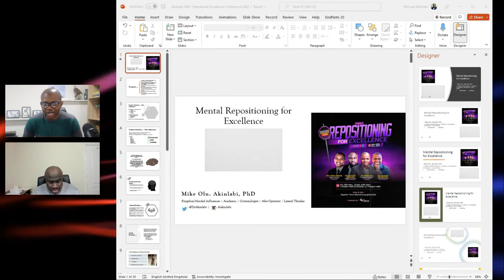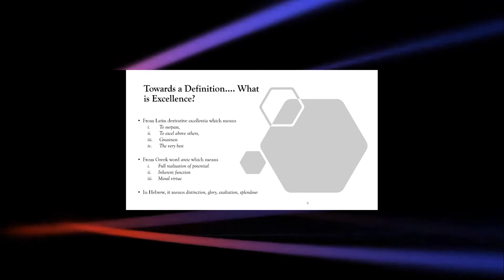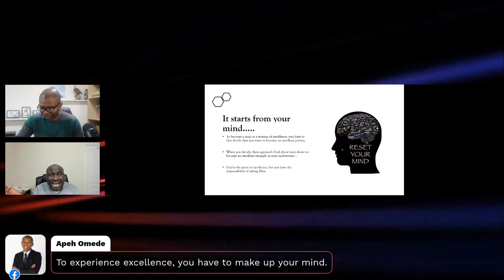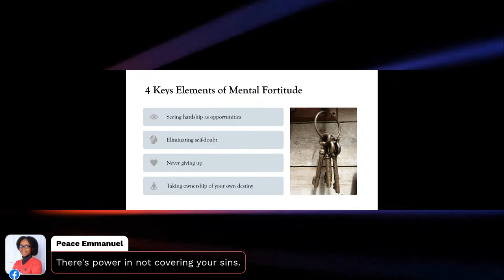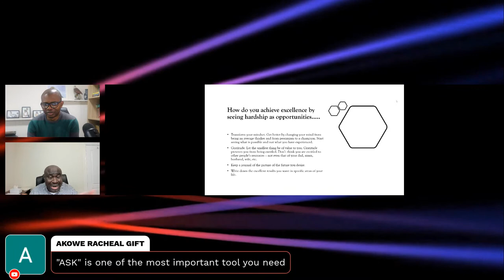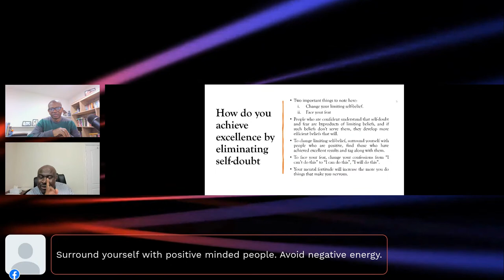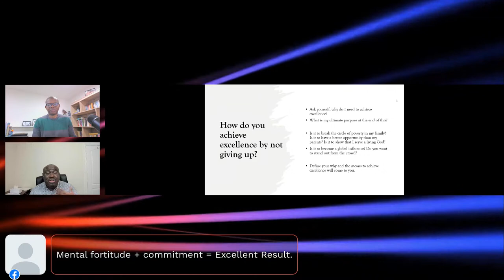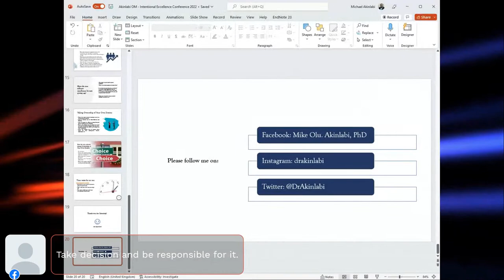Intentional Excellence Conference 2022 - Day 2: Session 2 with Dr Micheal Akinlabo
Welcome to Intentional Excellence Conference 2022. In this second session of the conference, we are hosting Dr Michael Akinlabi, who will be leading the discussion on 'Mental Repositioning for Excellence'.

Dr Michael Akinlabi is a world-class life coach and academic with Northumbria University in the UK. He speaks at churches and conferences, sharing his wonderful story of excellence.

We hope the session will be a blessing to you.